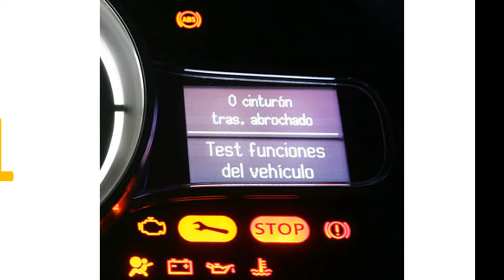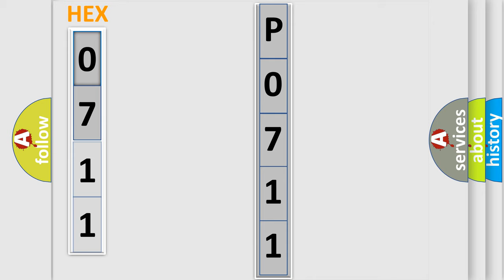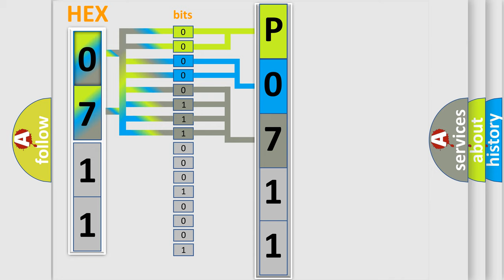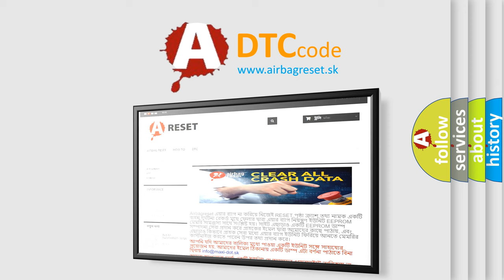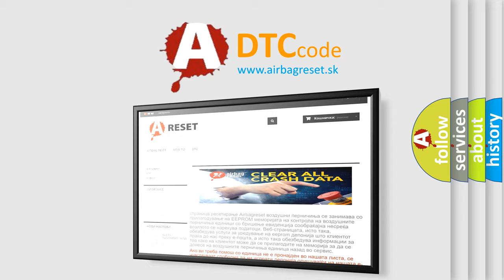DTC Audi P0711 Short Explanation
Contents:
0:21 Basic DTC analysis according to OBD2 protocol standard.
1:48 Insight into programming
2:58 A diagnostically understandable description of the Diagnostic Trouble Code
3:05 Basic error definition

Make:
Audi
Code:
P0711
Definition:
Transmission Fluid Temperature Sensor ”A” Circuit Range or Performance
Description:
Temperature fault, no other fault detected Chip temperature, status OK Engine speed or input speed,  higher then  400 RPM Signal status, status, OK
Cause:
Check fuses
Check wiring for short or open
Check resistance of transmission range switch
Replace transmission range switch